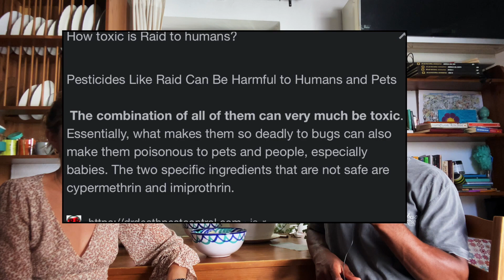We Moved To Spain | Finding Work, Buying a Car & Almost Dying...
Want to move to southern Spain? In this video we explain exactly how and why we're able to live here. Along with some interesting experiences that happened during our first year in Granada, Spain.